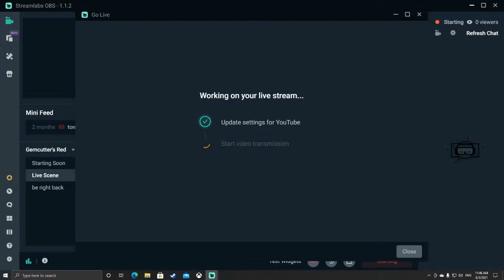EURO TRUCK SIM 2-LET'S HALL SOME LOADS